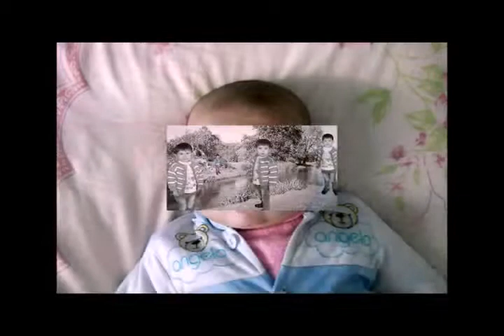Vusal Eliyev sevdasiz konlumden